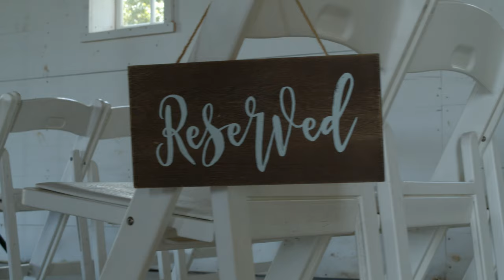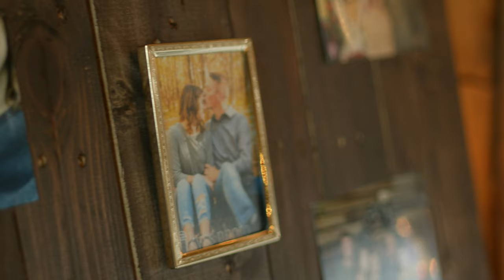Brett & Kaitlyn Underwood - Wedding Highlights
Highlights of the Underwood's wedding.